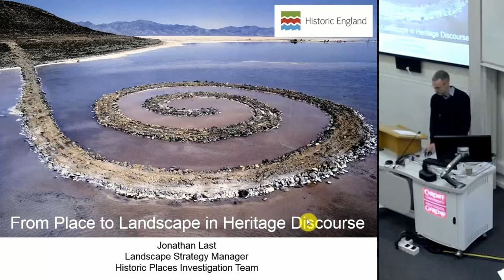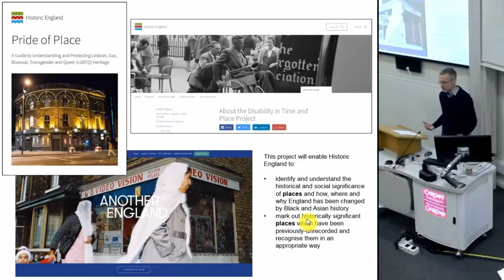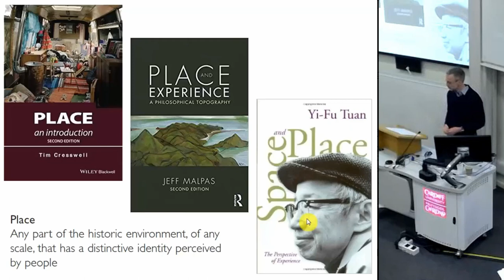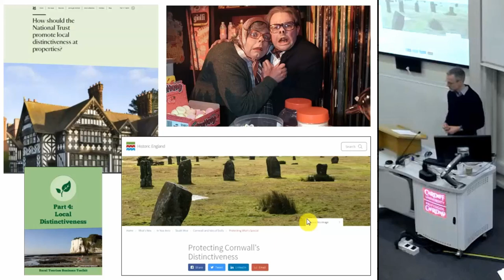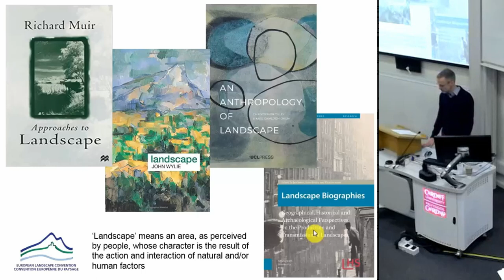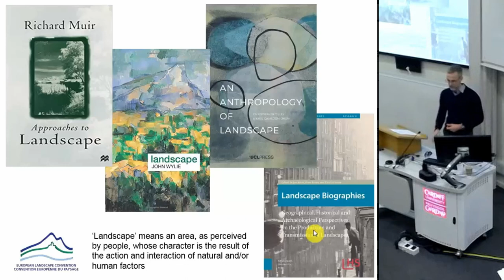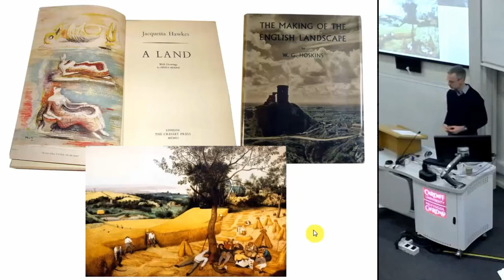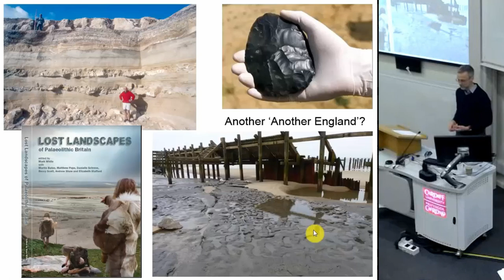From Place to Landscape in Heritage Discourse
Much recent and extremely welcome work on minority heritage has emphasised issues of identity associated with particular historic places. However, as the session abstract indicates, linking heritage to identity can lead to exclusion and contested values. This paper argues for a complementary approach to shared heritage that lays greater emphasis on larger scales of space and time. Proceeding from a critique of some of the terms used in heritage discourse, especially the identity-laden concept of ‘place’, and of the emphasis on relatively recent history, I suggest we also need to attend to ideas of ‘landscape’ and ‘deep time’, which foreground archaeological narratives and can be presented more accessibly, in terms of environmental and social issues that are common to us all.

Jonathan Last (Historic England)